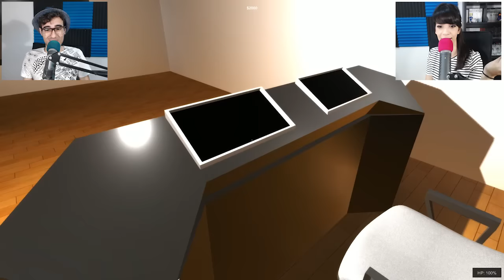Sneak Thief ITA - Rubare 100.000$ da uno yacht!!! - Ep 2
Nuovo video di Sneak Thief ITA, lasciate tanti likes se volete il terzo ed ultimo episodio, sarà una vera e propria sfida! :D